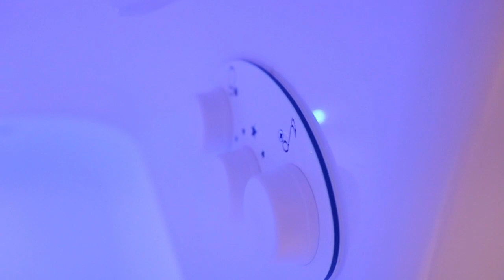Joe Rogan's Routine for 7 Days (Surprising Results!)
Joe's podcast is what most people know him for but outside of that he's an athlete and somewhat of a biohacker. In today's video I tried: float tanks, kimchi, yoga, fasting and more! Watch and learn about the Joe Rogan routine. Maybe give it a shot yourself.